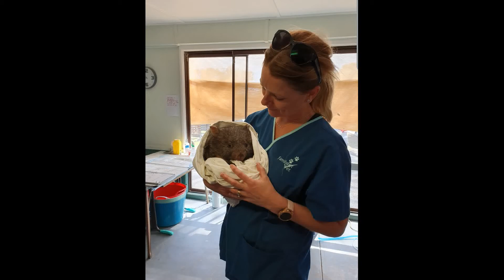VBB AVERT Danielle Harden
South Australian senior vet nurse Danielle Harden grew up around wildlife rescue and worked at vet clinics large and small that have treated wildlife.

When Dani saw VBB AVERT’s call for volunteers to help wildlife in the deadly bushfires, she signed up immediately. After volunteering independently at Kangaroo Island to care for koalas affected by the fires, she travelled to Cooma to volunteer with LAOKO (Looking After Our Kosciuszko Orphans) and help care for the local wildlife affected by the deadly bushfires in the region.

Dani’s vet nursing tasks involved monitoring kangaroo anaesthetics, feeding and medicating the kangaroos and wallabies, general admin of the clinic and sometimes helping the teams with building enclosures.

Some wombats and a blue tongue lizard also came in for treatment, and there were call outs for snakes, although none were caught, explained Dani of her time with LAOKO.

“I thoroughly enjoyed my time in Cooma and loved all the people there,” said Dani. “I loved helping the wildlife and getting to know them all personally. You really know then they all have their own characteristics. There is no way I would want to think of them suffering with no help in the wild.”

Thank you, Dani for your help at Kangaroo Island and Cooma and making a difference for wildlife in need of help.